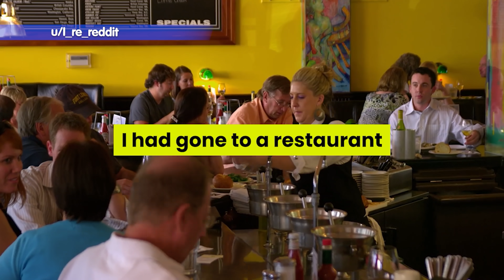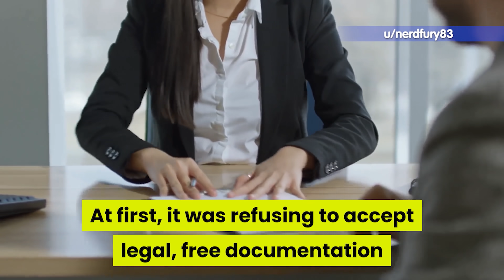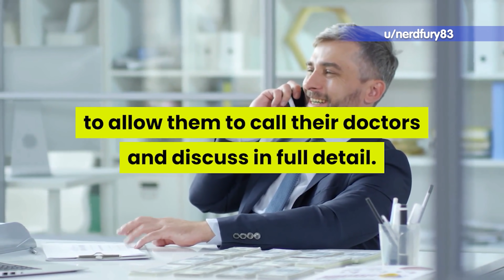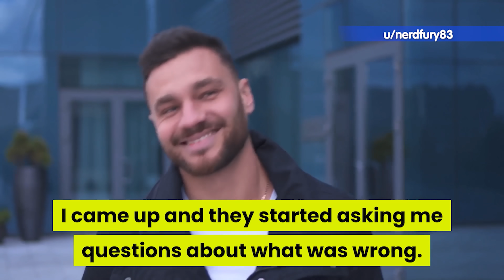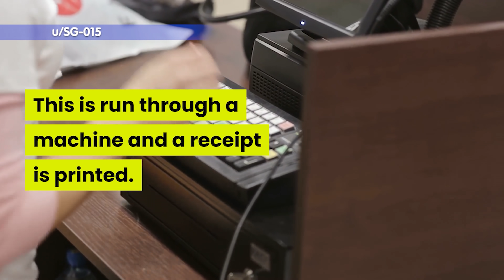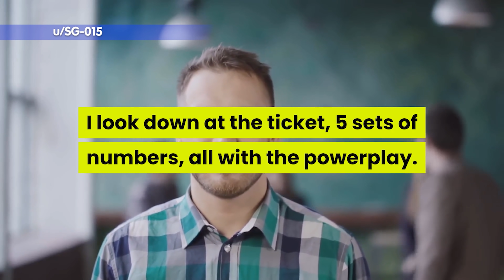Fortunately For Him, He Documented What They Did. Funny Reddit Stories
Welcome to some new Malicious Compliance Stories, where people comply to the letter but not the spirit of a request

I will be making many readings of the best stories in the future. If you have your own stories, please send them to me!